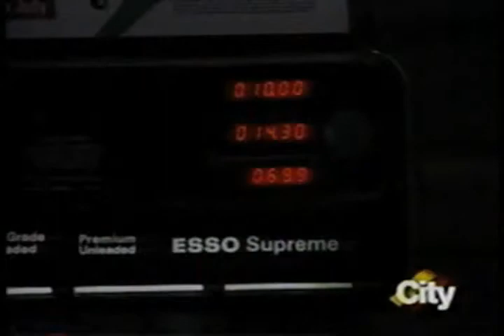Gasoline Prices (CityPulse)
Reported, written, produced.